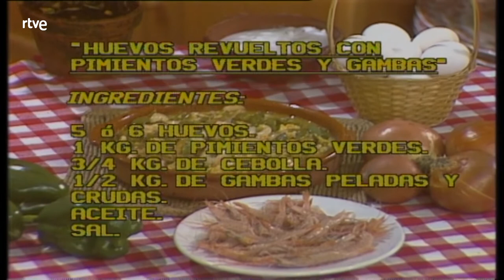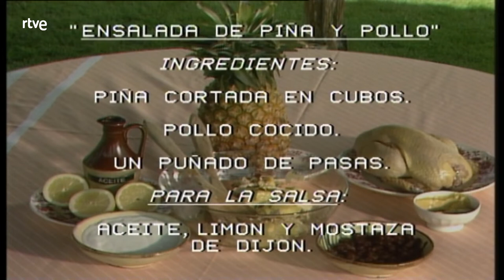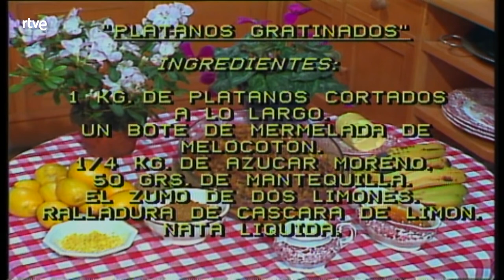Con las manos en la masa: Especial de verano | RTVE Archivo